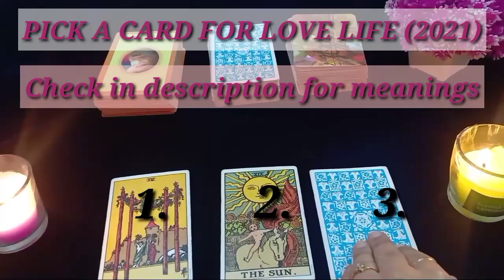Pick a Card For Love Life in 2021#Love Tarot Reading